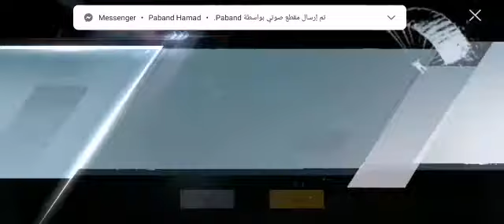کردنەوی 100سوندۆق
سەپسکریبم کەم وەک هەو کاریک سپاس تان دەکەم